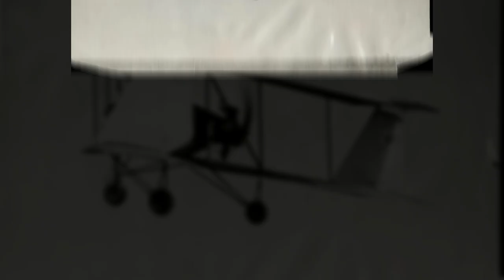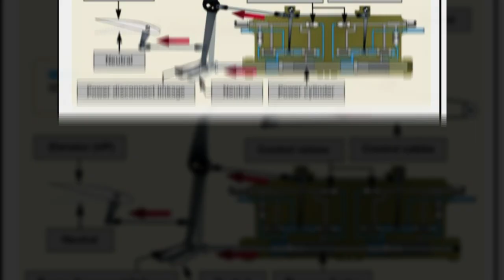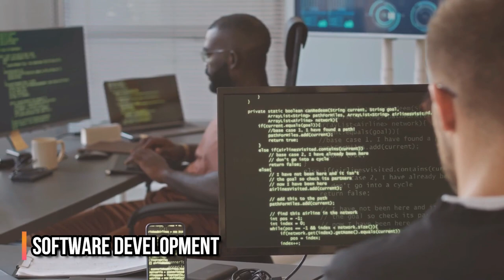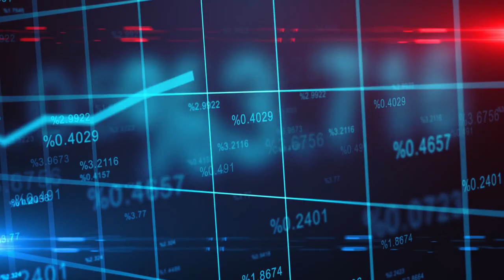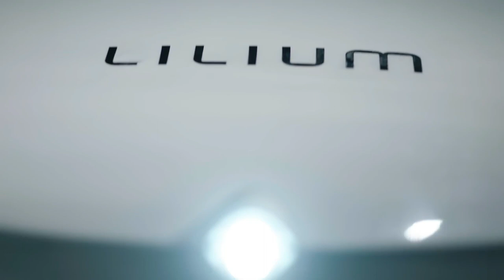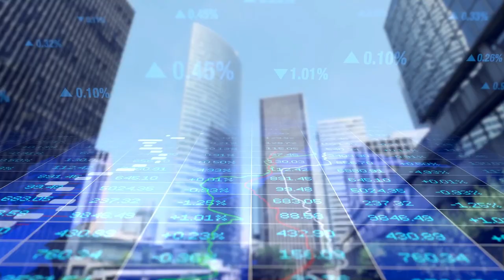FIRST FLYING CAR FOR SALE? And How Do They Work.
First Flying Car, For Sale And How Flying Cars Work

Hey there, techlovers ! In this video, we're going to take you on a wild ride through the world of flyingcars . That's right, we've finally entered the future and it's happening! Buckle up, because we're about to tell you all about the first Flying car on the market that's available forsale . Are you ready for takeoff ? Let's go!

Flying cars - the ultimatedream of any traffic-weary commuter. The idea of a vehicle that can take to the skies to avoid traffic congestion has been around for a long time. In fact, the concept of a flying car dates back to the 1920s and 30s, when inventors and engineers first started experimenting with vertical take-off and landing (VTOL) aircraft.

One of the earliest designs was the Curtiss Autoplane , which was developed by aviation pioneer Glenn Curtiss in 1917. The Autoplane was essentially a car with a biplane wing and a 40-horsepower engine . Unfortunately, the vehicle never made it past the prototype stage due to safetydriving concerns.

About Technology Explained

 🎥 Videos about Technology, Explanation, How it's made and How it works

🎨 Written, voiced and produced by Technology Explained